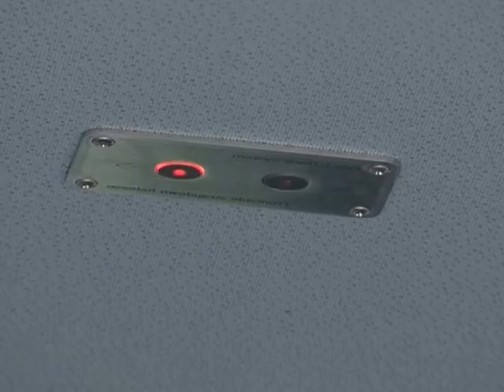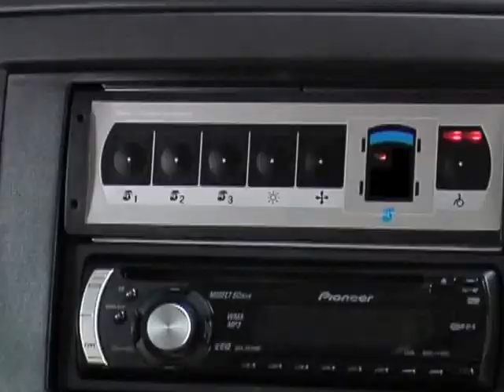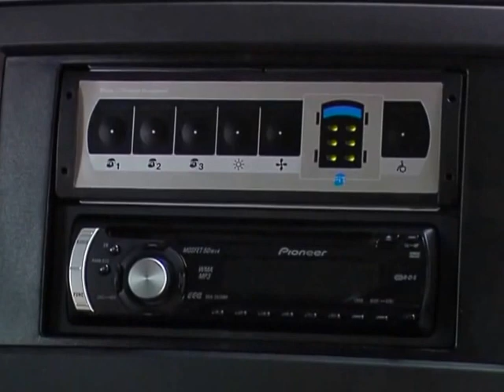Aquablue Flexitrans Luc Theeboom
Opname:  2007